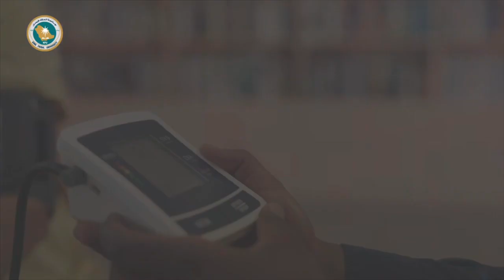جامعة الملك فيصل تطلق النسخة الأولى من هاكاثون الابتكار الصحي والذكاء الاصطناعي